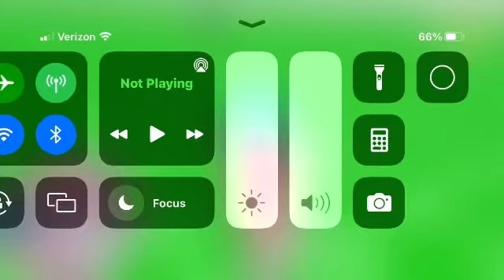OH IS THAT RYAN!?